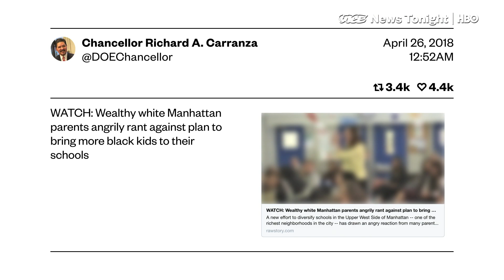Rich Parents In New York City Are Mad Their Schools Are Trying To Desegregate (HBO)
Though New York prides itself on being an open-minded and diverse city, it has one of the most racially segregated public school system in the nation.

And at a time when schools from Arizona to Tennessee and New Jersey are all debating ways to better integrate students, New York’s continued inequities stand out. The city’s elite public schools are overrepresented by wealthier, white and Asian children despite the fact that 67 percent of the public school population are black and latino.

This summer, there's momentum behind a range of proposals to address segregation by changing admissions policies at the middle school and high school levels.

Mayor Bill de Blasio, New York City Schools Chancellor Richard Carranza, and other educational leaders say the goal is to uphold their mission and to create opportunity for students who have long been shut out.

But not everyone is enthusiastic about change.

In one district, a grassroots​ plan to reserve 25 percent of seats in every middle school for struggling students has angered the parents of high-performing, well-resourced children.

VICE News met with Kim Watkins, the chair of the Community Education Council for ​District 3​, which is comprised of sixteen middle schools spread across the more affluent parts of the Upper West Side and black, brown, and poorer sections of southern Harlem.

In the district's best schools, fewer than 10 percent of students  are from low-income families. At its worst schools, almost 100 percent of the students are poor and of color.

For some New Yorkers embracing initiatives for diversity and equal opportunity is easy to do in theory, harder to do in practice.